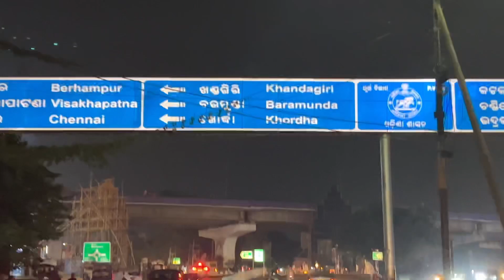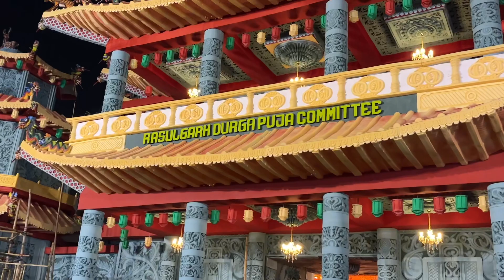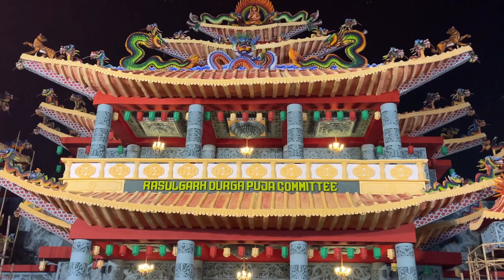ରସୁଲଗଡ଼ ଦୁର୍ଗା ପୂଜା ପେଣ୍ଡାଲ |Pragnya Vlogs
pragnyavlog jirangthemrasulgarhdurgapuja